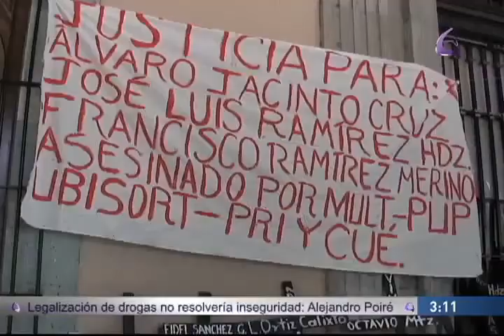'Velan en Oaxaca a triquis de Agua Fría Copala asesinados por matones MULT-PUP. 6/Agosto/2011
El día 5 de agosto fueron asesinados tres compañeros que apoyaban la lucha por la autonomía del pueblo triqui en el Municipio autónomo de San Juan Copala: Francisco Ramírez Merino, Álvaro Jacinto Cruz y José Luis Ramírez Hernández, fueron emboscados en el mismo lugar en donde fueron asesinados otros compañeros, que también apoyaban la autonomía, estos asesinatos perpetuados por el grupo paramilitar Movimiento de Unificación y Lucha Triqui con su Partido Unidad Popular (MULT-PUP)